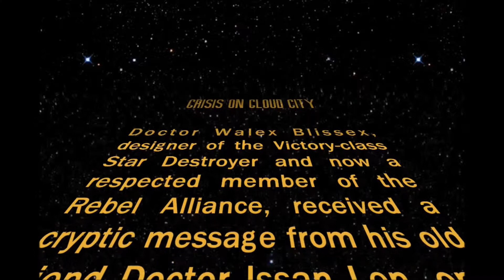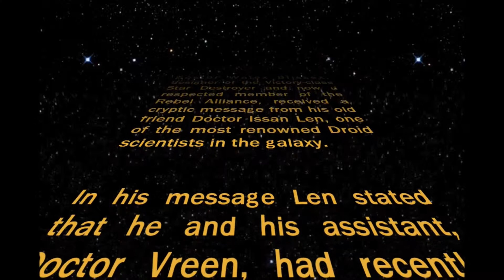Crisis On Cloud City Opening (Star Wars RPG by WEG)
This is a traditional Star Wars opening I created for the Star Wars Role Playing Game by West End Games.

This adventure (Crisis On Cloud City) is an original work written by Christopher Kubasik in 1989.

When I started playing the WEG version of the Star Wars RPG back in 1987, I never had access to the technology to make this kind of enhancement possible. Today this technology is practically free. So I decided to go back and make videos for all the West End Game Adventures my friends and I loved so much in high school.

To all the old D6 WEG RPG'ers, I hope these opening crawls will be useful in your games and campaigns.

And to the later editions of Star Wars RPGs: D20, Saga Edition, Edge of Empire, I hope you can uses these opening crawls as well, as the adventures can be easily adapted to the other three systems.